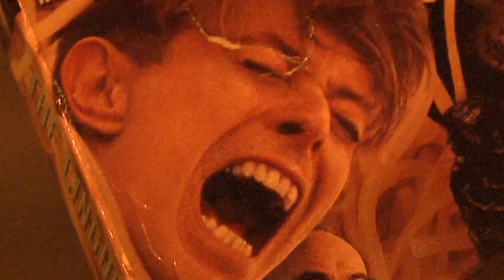Wild Goose Chase-Silent Short Film (2014)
A man follows a note on a wild goose chase. A short narrative film done for a UArts class. Set to Concerto for Orchestra by Bela Bartok.